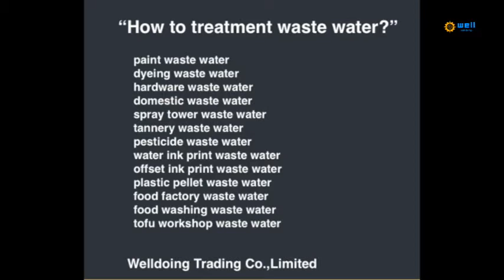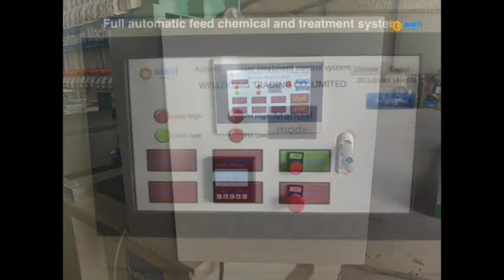Automatic dosing heavy metal waste water percolate machine